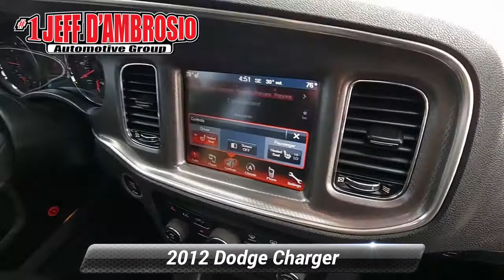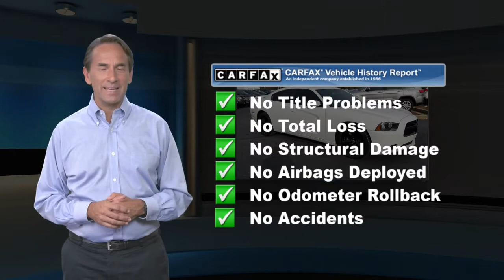Used 2012 Dodge Charger SXT, Downingtown, PA 200656B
1221 E. Lancaster Ave

Destination Downingtown! Jeff D'Ambrosio the dealership you can trust! Over 38 Acres of New & Pre-Owned Cars, Van, Trucks & SUV's. Guaranteed you will get the lowest Price from us or we will beat it!2012 Dodge Charger SXT White Knuckle Clear Coat Clean CARFAX. RWD 3.6L 6-Cylinder SMPI Flex Fuel DOHC 8-Speed Automatic Odometer is 1279 miles below market average!Recent Arrival!

[RLVID:32543:fa4c03b6d5c65f97:d212b52f06557261:1]